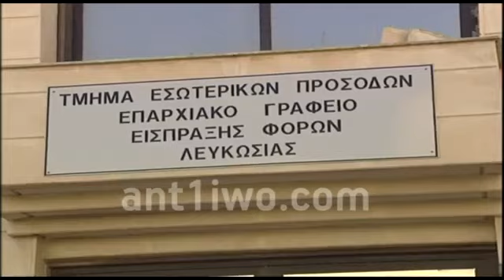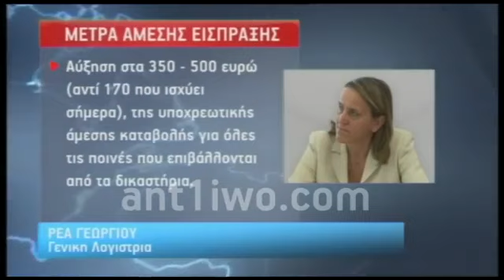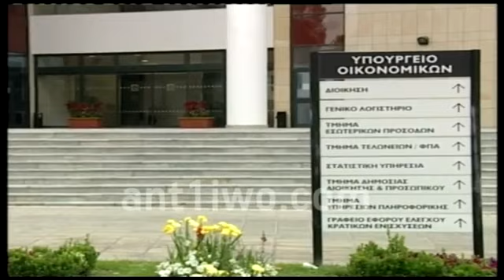Ανείσπρακτοι φόροι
Ρεπορτάζ του ΑΝΤ1 και δηλώσεις Ειρήνης Χαραλαμπίδου για τους ανείσπρακτους φόρους.